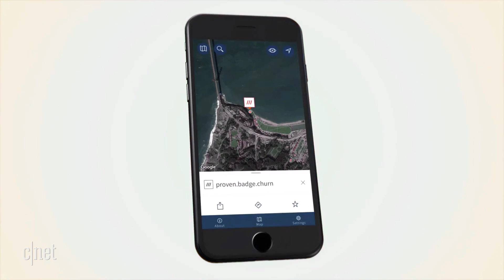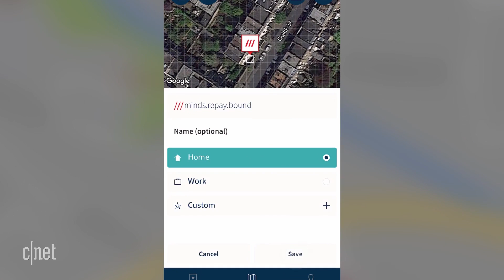What3words is mapping the world in 10x10 squares (CNET News)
What3words helps out when street addresses just aren't enough. It might be built in to your next car.

How What3words pinpoints every spot on Earth for better navigation (Q&A)